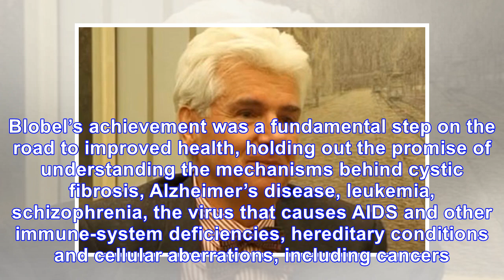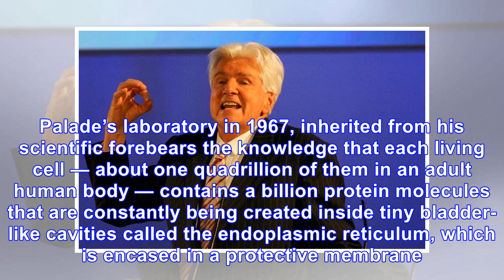Günter Blobel, Nobel Laureate Who Found Cell ‘ZIP Codes,’ Dies at 81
Günter Blobel in his laboratory at Rockefeller University in Manhattan in 2004. James Estrin/The New...